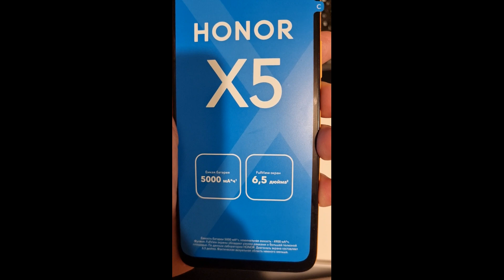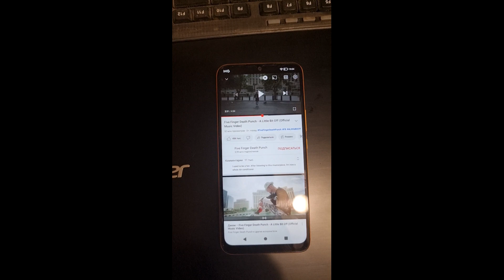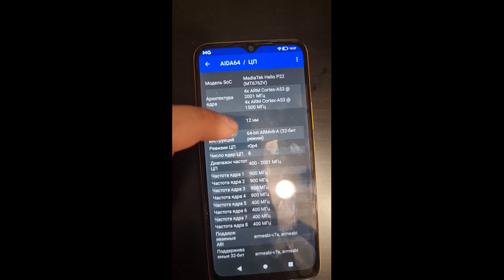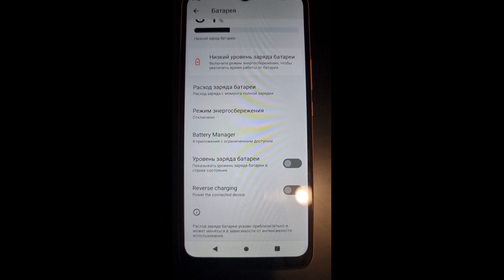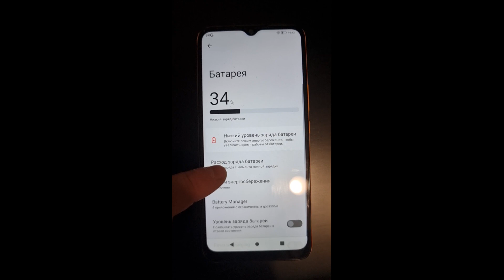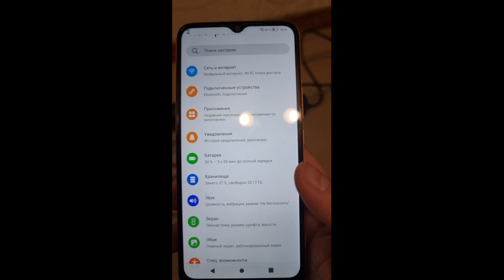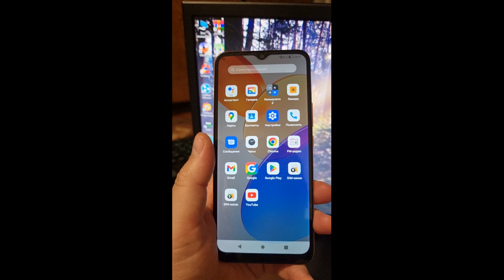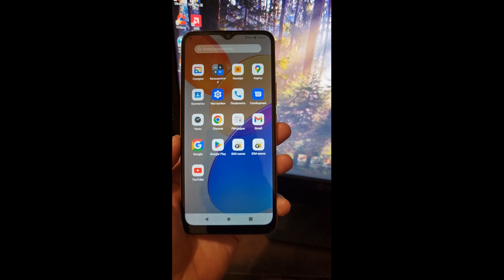Обзор Honor X5, 2/32. хонор х5 хороший телефон за небольшую цену.